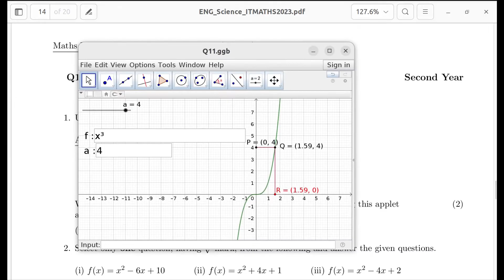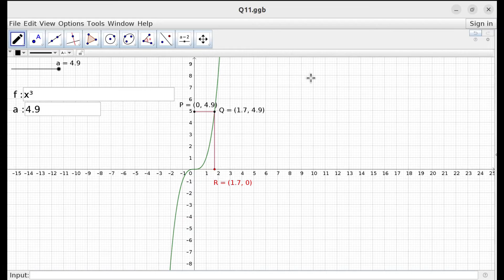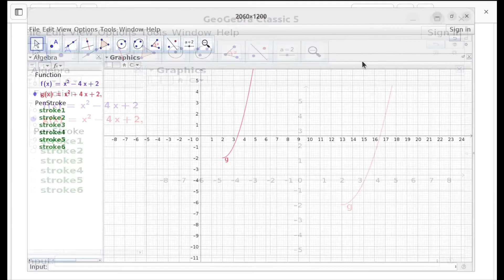2023_PUBLIC EXAM_LAB 19 (INVERTIBLE FUNCTIONS)_IT MATHS LAB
Discussion on Public exam question LAB-19 INVERTIBLE FUNCTIONS(IT MATHS EXAM 2023_HSS. KERALA)